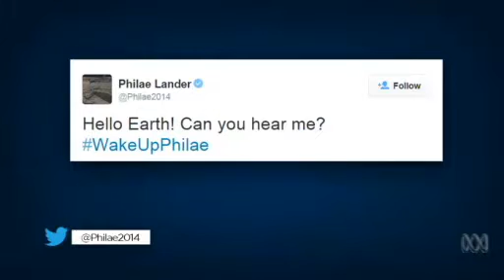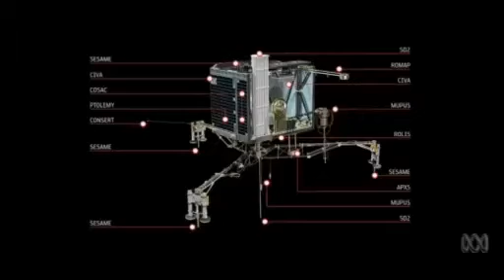Video 4:28 Philae space probe wakes up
Philae space probe wakes up - ABC News (Australian Broadcasting Corporation)

        Video 4:28
         Philae space probe wakes up

        Video 4:28

        Video 4:28